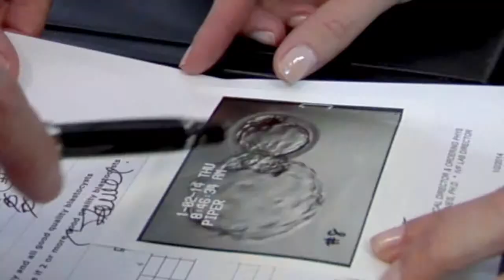IVF Success Rates at Zouves Fertility Center